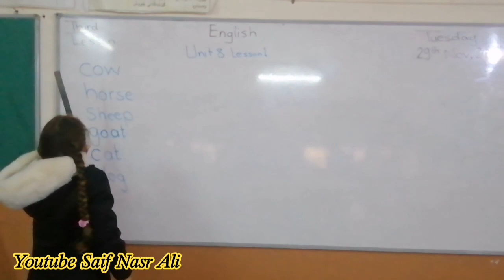پۆلی سێ یەم Third‌ Grade